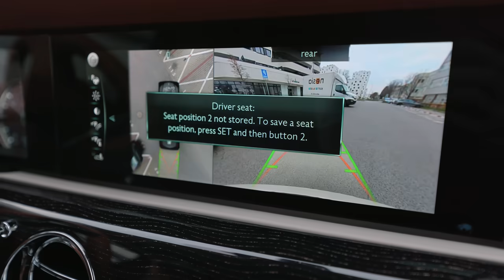Ukázal som slovenskému internetu Rolls-Royce za státisíce eur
Ukázal som tento automobilový klenot influencerom slovenského internetu, ktorých mnohí určite poznáte. Tiež som vyskúšal aké je to šoférovať tento koráb s Apple Vision Pro na očiach. Podarilo sa mi pomocou rozšírenej reality aj zaprkovať? To všetko v novom vlogu! 😎

00:00 - Jovinečko 1. krát v Rolls-Royce
04:59 - Orchester upozorní výstrahou
05:24 - Apple Vision Pro za volantom
06:47 - Všetky oči na Rollse
08:32 - ZÁVER